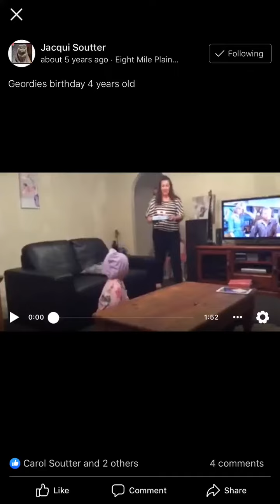Georgie 4th Birthday- Underwood